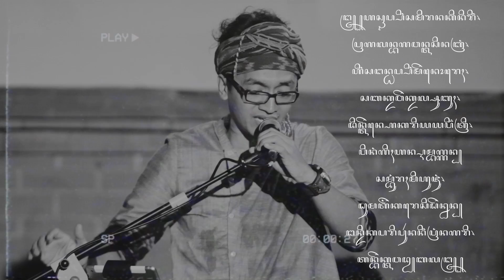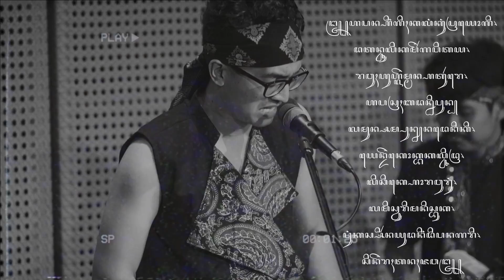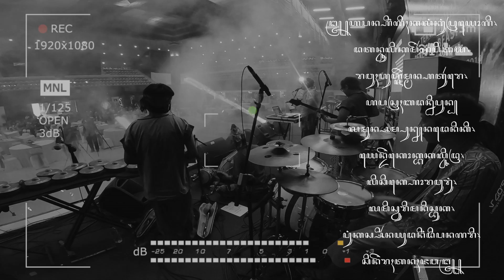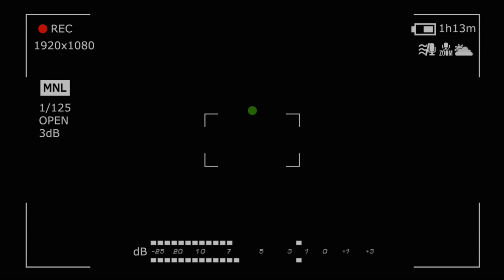GERILYA [dhandhanggula] - Paksi Raras Alit & MANTRADISI (OFFICIAL MUSIC VIDEO)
Paksi Raras Alit & MANTRADISI - GERILYA [dhandhanggula]
1st single Album : Macapatan MANTRADISI
Produksi : MANTRADISI

P